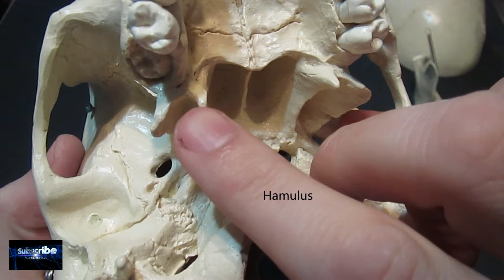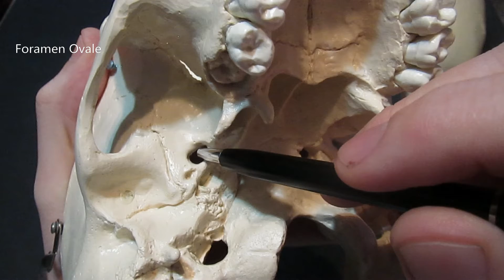Identification of Bony Landmarks - Sphenoid Bone (Skull)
Leave us a comment as well if you have the time! Thank you very much!